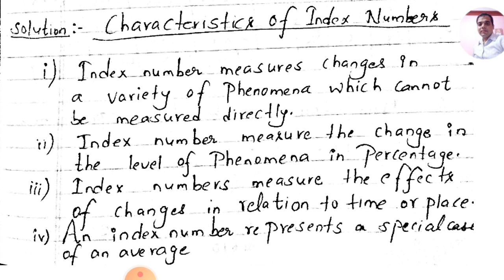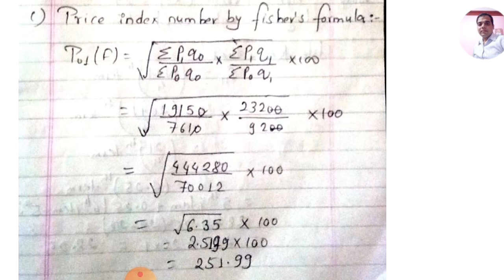Back Paper Q.No.13|solution of BBS 1st year Business Statistics 2077 Exam|Index Number